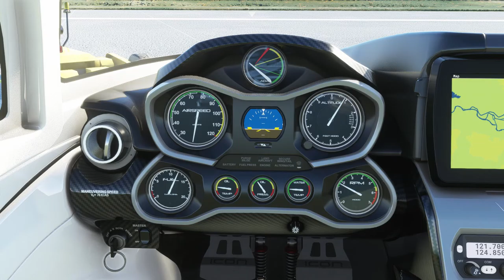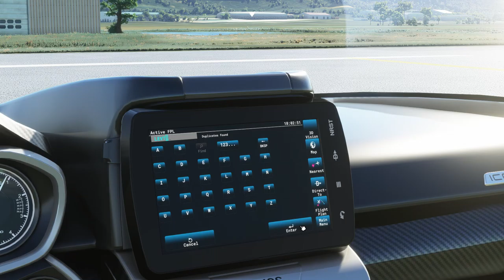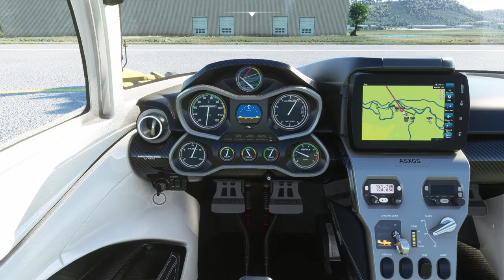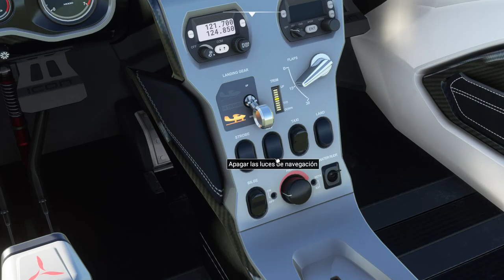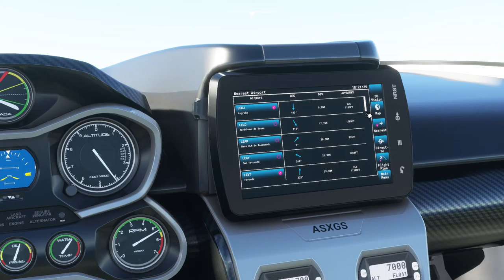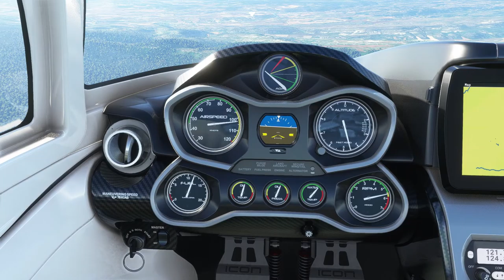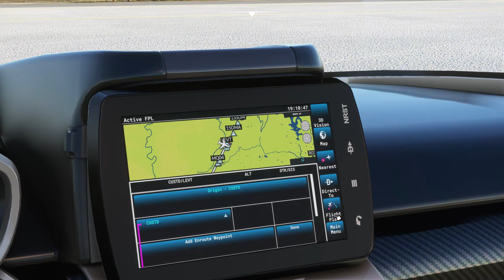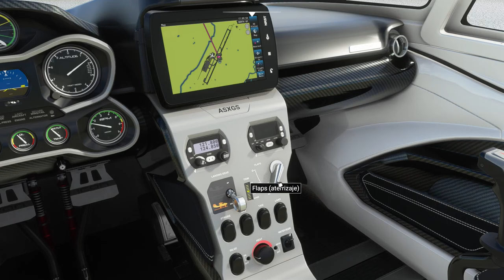FLIGHT SIMULATOR 2020 | LOGROÑO (LERJ)-VITORIA (LEVT)-BILBAO (LEBB) | Icon A5 Aircraft. North Spain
Welcome to a new video of Flight Simulator 2020, they are videos in which I play in my own way, without complicating myself, sometimes in a more realistic way, others not so much but always enjoying this fantastic simulator. In this case, we flight from Logroño to Vitoria-Foronda and then we are going to visit and land in Bilbao (Spain)

Ultra settings;

 SETUP:
● CPU: AMD Ryzen 5 3600X 4.4GHz, 6 Cores 12 Threads
● GPU: Gigabyte GeForce GTX 1660 SUPER OC 6GB GDDR6
● MOBO: Gigabyte B450M DS3H
● RAM: Kingston HyperX Fury Black DDR4 3200Mhz PC-25600 16GB 2x8GB CL16
● PSU: Nox Hummer 750W 80 Plus Bronze Modular
● HDD: Seagate Barracuda 1TB 7200RPM
● SSD: Kingston A400 120GB (Windows)
● SSD 2: Kingston A400 480GB (Simulator)
● OS: Windows 10 Pro
● CASE: Antec Nine Hundred v3
● MONITOR: HP 27FW - 27" (1920 x 1080, IPS LED, 75Hz)